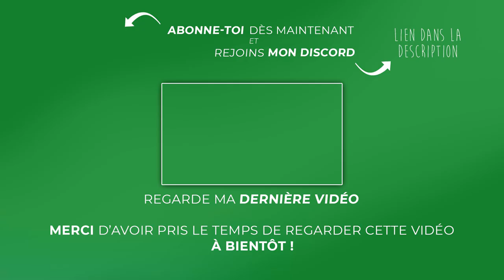Je peux farm les médailles d'or à l'infini : HYPIXEL SKYBLOCK [37]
Suite à ma dernière vidéo sur ce profil, j'ai annoncé que je voulais créer toutes les farms du jeu afin de pouvoir farm les médailles d'or et les coins. C'est chose faite.

Laisse-moi ton pouce bleu pour m'encourager et me donner du soutien!
Dis-moi ce que tu penses de la vidéo et n'oublie pas de rejoindre les discords!

Tu veux me soutenir? Tu peux directement le faire sur ma page utip, et ce, même si t'es pauvre (simplement en regarder des vidéos).

Merci pour le visionnage et à bientôt.